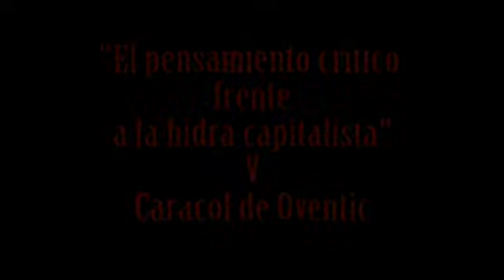El pensamiento critico frente a la hidra capitalista 05